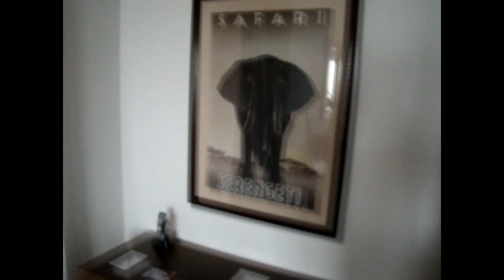Habitación Fairplay Golf Hotel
Una vídeo presentación de la suite donde nos alojamos en el Fairplay Golf Hotel de Benalup Casas Viejas, Cádiz.